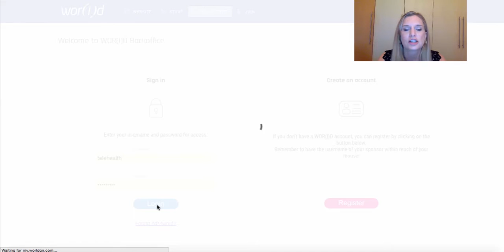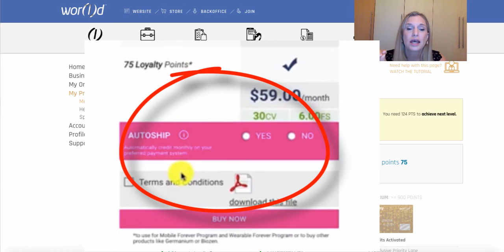How To Join Loyalty Membership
In this video I explain the steps to joining Wor(l)d Loyalty Membership program.